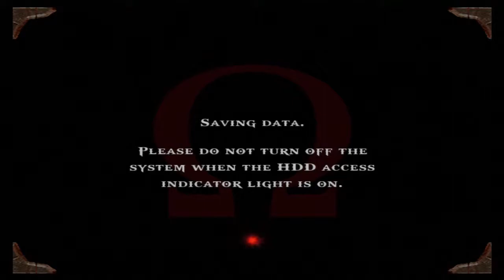God of War 1 - Parte 14